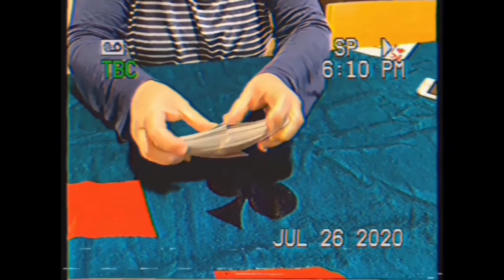Space Rave feat Circences - O Apartamento é Clínica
Space Rave (feat Circences)

Desculpe a minha ausência
O apartamento é clínica
Cordão de isolamento
Louco uma vírgula

Quando era criança
O mundo é a vizinhança
Como foi na escola?
Passa a bola a roda vai girar

Lembra dessa música?
Vai de ré pra sol
Não tenha dó
Eu estou diferente
Você está diferente

Esperar me cansa
Pesa na balança
O que eu faço agora?
Saudade de sair para dançar!

Direção, filmagem e atuação: Duda Meneguetti.

Edição: Eduardo Normann.

Um lançamento Maxilar.

Música e letra de Edu Normann.

Edu Normann: guitarra e voz

Murilo Biff: guitarra

Marcos Rubenich: bateria

Eddi Maicon: baixo

Circences:

Kim Kircher: vocais

Miguel Carlos: piano e vocais

Convidados especiais:

Guto Herscovitz: violoncelo (arranjo e execução)

Boca: meia-lua

Gravado no Dubstudio

Mixado por Fábio Gabardo e Edu Normann

Porto Alegre, 2021.